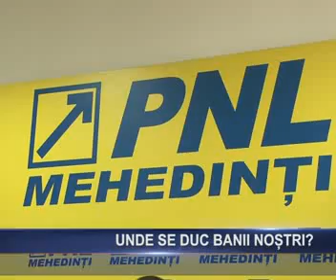unde se duc banii nostri